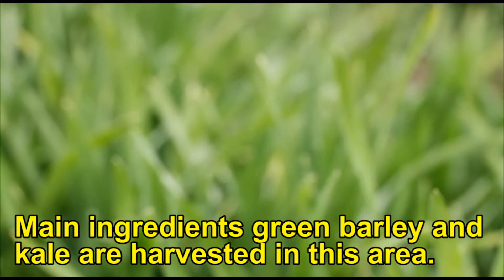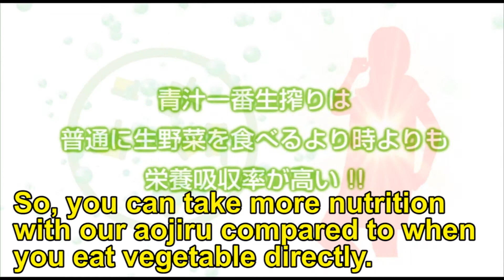Factory Tour of "Aojiru" green barley juice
15 years long selling aojiru (Japanese green barley drink) in Japan, high quality, safe, easy to drink in many ways.
Produced in the most traditional, yet most advanced method with contract farmers to deliver true authentic Japanese aojiru to customers.
Aojiru isn't bitter, isn't for old people now. It's available with fresh taste for all generation!